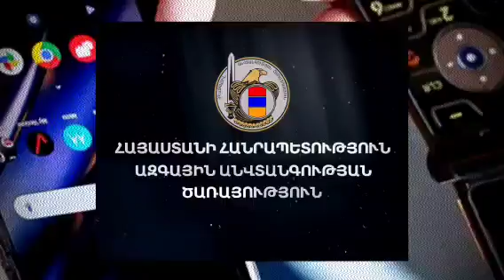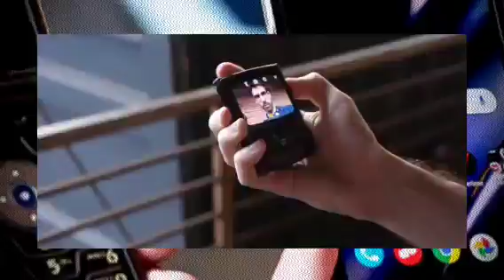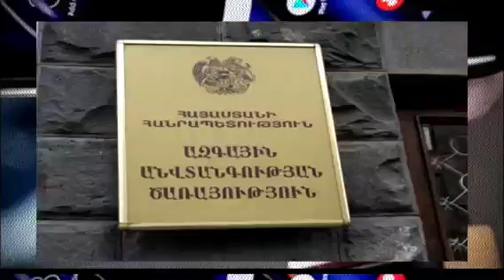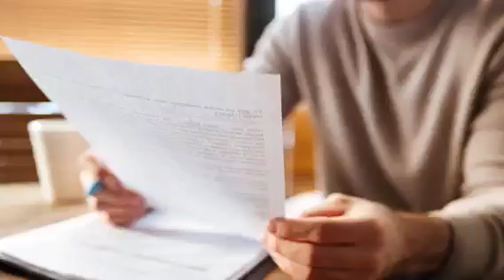ԱԱԾ_ն գտավ հանցագործին